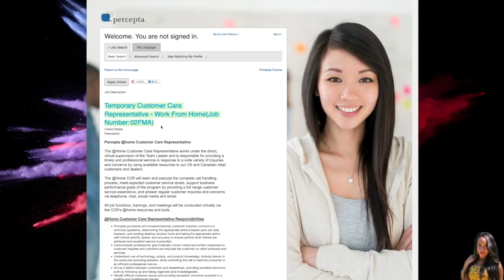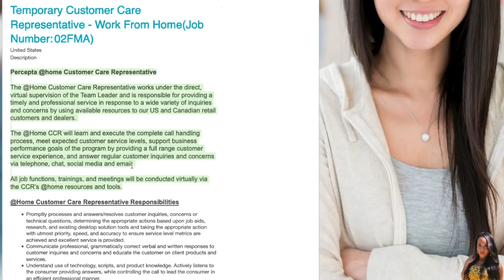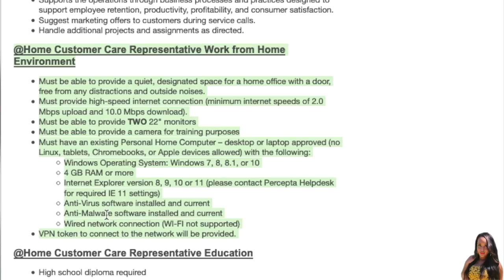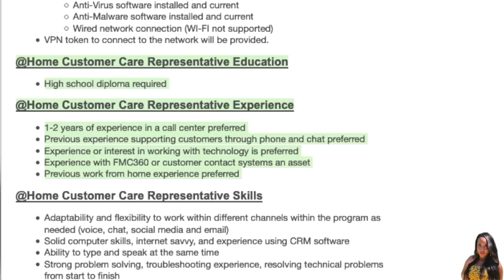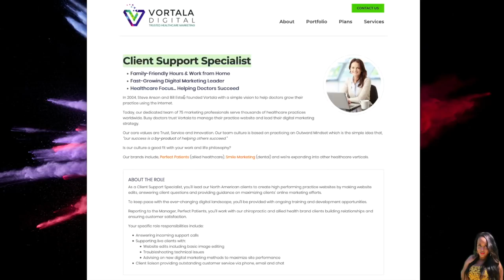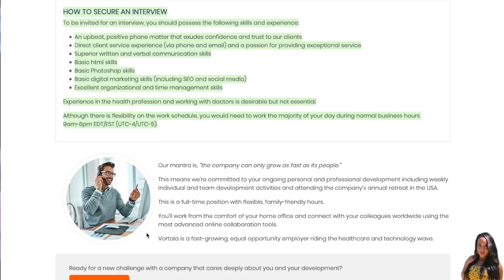2 Flexible Work From Home Jobs That Are Available Today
Links To Jobs *if you click the link and it no longer goes to the job, they have received enough applicants*

*BONUS JOB*
Concentrix

Flexible Work From Home Jobs & Side Hustles

Side Hustles

My Favorite Survey Site! Opinion Outpost

New Legit Survey Sites!